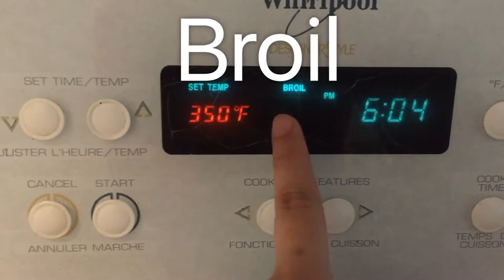Cassava Cake: Filipino Recipe ---CookingWithDarla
(reuploaded)

Cassava Cake Ingredients

1 1/2 Milk
6 eggs
3 tbsp margarine
2 cups sugar
3 pck grated cassava (1 1/2 kg)

Coconut Cream

1 can condensed milk
1 can coconut milk (400ml)